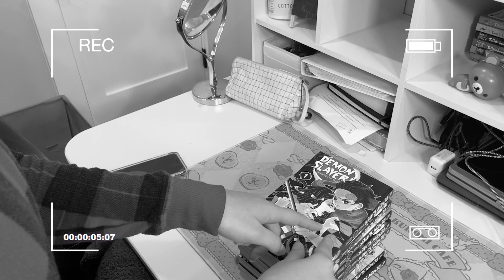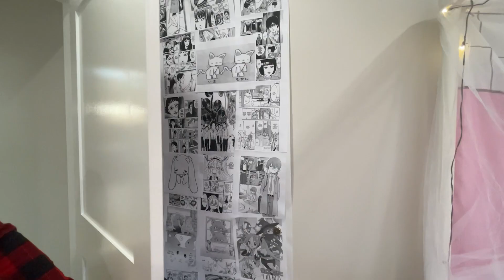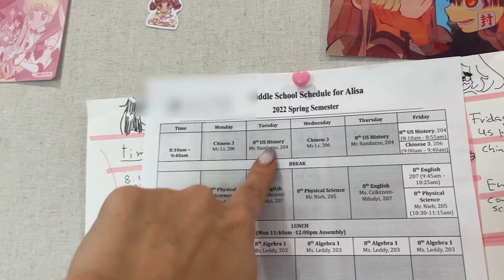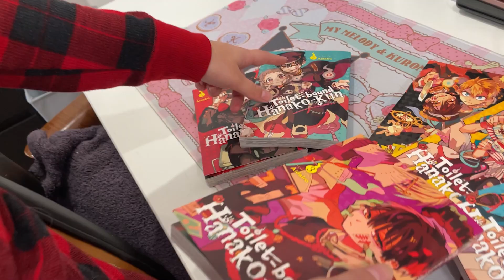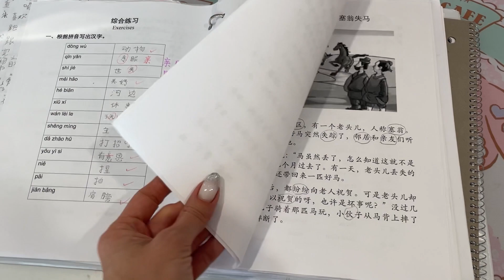РУМ ТУР по комнате американского подростка | США 🇺🇸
Вот и дошли руки снять для вас рум тур комнаты моей дочери Алисы. Ей 14 лет и она очень. творческий подросток.
Я постаралась показать все самое интересное: ее коллекцию комиксов и манги, фигурки с героями аниме, гаджеты и украшения Алисы из популярного американского магазина для подростков Hot Topic.
Пишите обязательно ваши впечатления, будет интересно нам с Алиской почитать как вам ее комната.

Ежедневно в Инстаграмм сторис показываю нашу повседневную жизнь в Сан-Франциско

Оборудование:
Видео снимаю на iPhone 12 Pro
Микрофон на камеру: Rode VMPR VideoMic Pro R